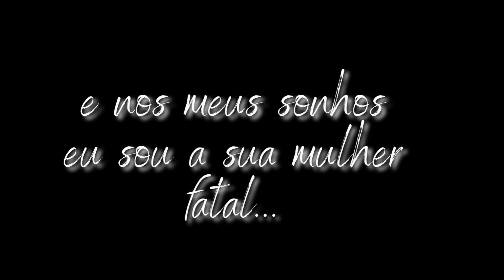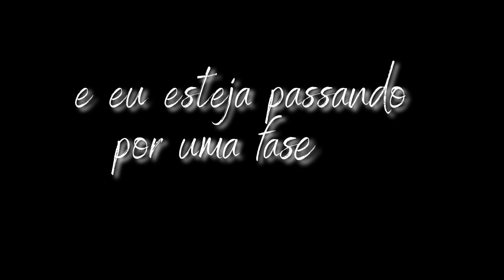Thays Santos - Magia Pra Nós (Lyric Video)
THAYS SANTOS
SINGLE: MAGIA PRA NÓS
EDIÇÃO: 2023
Disponível na sua plataforma digital favorita:

Arranjos e mixagem : Evandro Reis
Produção musical : Evandro Reis
Produção fonográfica/compositores : Ana Cruz, Carmen Teixeira, Joel Vieira,  Anadir Brito
Interpretação: Thays Santos